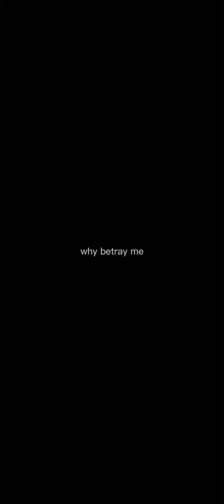Free roblox outfits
On the first one the guitar and sleep mask cost robux